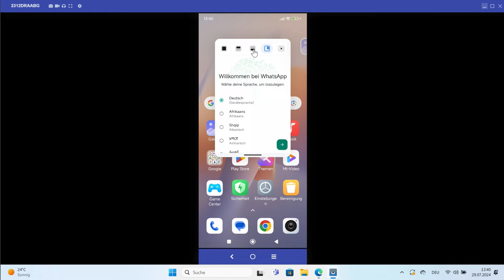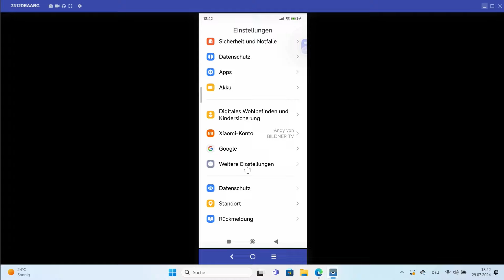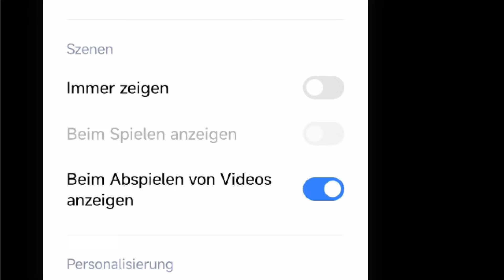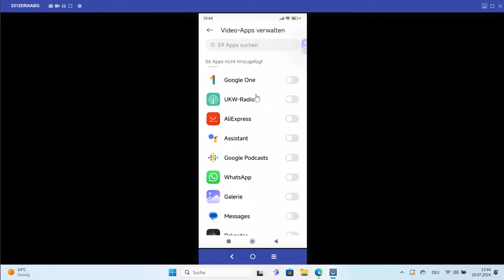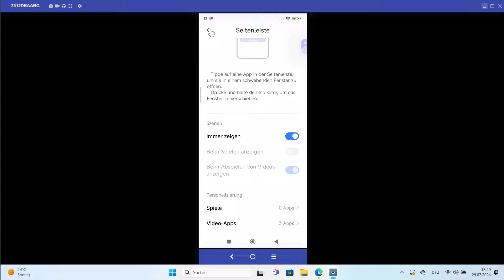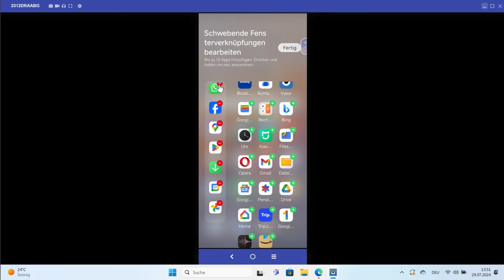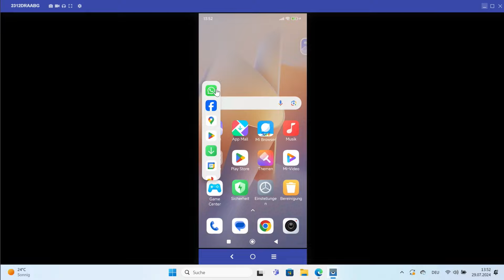Die praktische Seitenleiste bei HyperOS-Handys – so aktivierst und nutzt Du sie!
Verwendest Du schon die Seitenleiste bei Smartphones, z. B. Redmi oder Poco, mit dem Betriebssystem HyperOS von Xiaomi? Damit kannst Du schnell auf Deine Apps zugreifen. Wenn Du wissen willst, wie das funktioniert, schau ins Tutorial!

Kapitel:
00:00 Darum geht’s heute
00:21 Seitenleiste aktivieren
05:53 Apps hinzufügen
08:21 Unser Videotipp